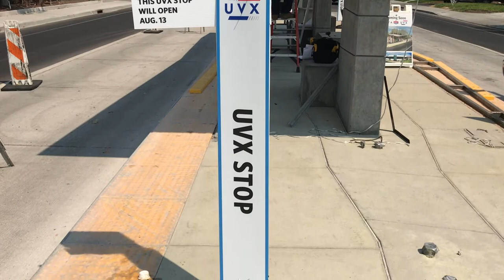Behind the Barrels - UVX Opening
This video was created for UTA about the UVX project in Provo, Utah.